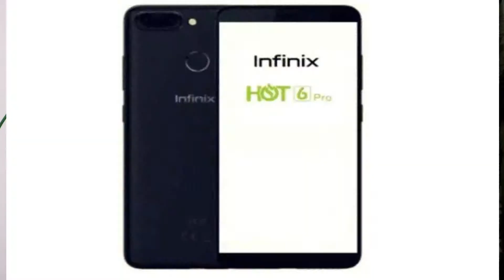Infinix Hot 6 Pro - Price, Full Specifications Features & My Opinion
hii dosto
maine iss video me Infinix hot 6 pro   k features k baare me bataya hai